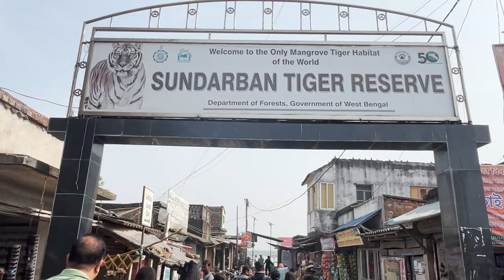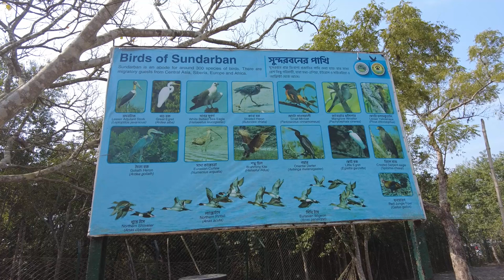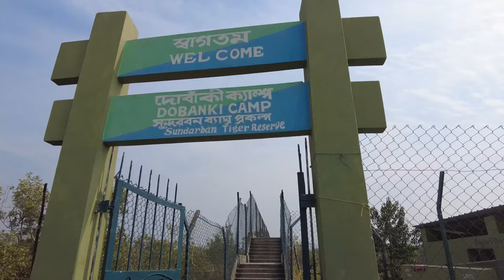The Land of Man Eater Tigers - Sundarban | Complete travel tips for Sundarbans Tiger Reserve 🐯🐯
Embark on an unforgettable journey with us as we delve into the heart of the mystical Sundaerbans! 🌿 Situated at the delta of the Ganges, Brahmaputra, and Meghna rivers, this UNESCO World Heritage Site is a sanctuary for diverse wildlife and an enchanting maze of mangrove forests.

Join us as we navigate through the winding waterways, encountering majestic Bengal tigers, elusive spotted deer, and a myriad of bird species. 🐅🦌🐦 Our journey is not just about sightseeing; it's about immersing ourselves in the rich culture and history of this unique region, from the folklore of Bonbibi to the traditional fishing villages.

But our adventure doesn't stop there! 🚣‍♂️ Experience the thrill of cruising along the rivers, witnessing breathtaking sunsets. From the eerie silence of the mangrove swamps to the vibrant colors of the local markets, every moment in the Sundaerbans is an exploration of nature's wonders and human resilience.

Whether you're a wildlife enthusiast, a history buff, or simply a lover of adventure, our Sundaerbans travel vlog promises to captivate your senses and inspire your wanderlust. So, grab your backpack and join us on this once-in-a-lifetime journey into the heart of one of the world's most extraordinary landscapes!

Travel Itinerary
Sundarban Tour Itinerary – 2 Night 3 Days
Day 1
8.30 Am : After Breakfast at your hotel and leave Calcutta by Air Conditioned Car/Passenger Van. Guests can also have a pick up point from Science city at 8.30 am. Three and half hours of journey to Godkhali, the last road ends here in India Mainland.
12 Noon: Board Boat then visit the island of Gosaba which is the biggest market for hundreds of villages around.
1.30 Pm: Reach our Resort on the island of Sonagaon Godhkhali, followed by lunch.
3.00 Pm: A walk through the beautiful paddy fields and the village of honey collectors and fishermen, looking out for local rituals and beliefs. This village has no cars or electricity.
3.30 Pm: Boat ride for bird watching, during two to three hours, spotting seven types of kingfisher, egret, brahmani eagles, pond heron, black cormorants, etc and above all getting introduced to the lovely mangroves, with surreal creatures like fiddler crabs, mud skipper fish etc.
6.30 Pm: Return to the Resort, just after the sunset.
7 Pm: An enchanting evening with the local tribal Dance & Song Groups perform for you, you can join them and have a gala time. A session of refreshments.
9 Pm: Dinner is served according to the leisure of every individual guest, getting prepared to spend the night in the luxury of our resorts.

Day 2

7.30 Am: We start as early as possible, board Luxury boat, get the required permissions & Forest approved guide from the forest office, and head off into the jungle, with one of the biggest mangroves of the world, rich in flora and fauna.
This boat cruise will last till sunset and during this period we will visit 3 watch towers, namely Sajnekhali, Sudhanyakhali and Dobanki. This Covers Sajnekhali Tiger Project, Crocodile Project, Turtle Project, Mangroove Interpretation Center, Bono Bibi Temple, Sudhanyakhali Watch Tower, Dobanki Watch Tower, Canopy walk, Pirkhali, Gazikhali & other narrow Creeks,  Pancha Mukhani(Five river confluence).
Cruising  the small channels and creeks we will try to spot different wildlife, spotted dear, wild boars, civet cat, monitor lizard, crocodiles, dolphins and of courses the Royal Bengal Tigers.
Breakfast, lunch and other refreshments will be cooked and served on the boat.

Day 3
8 am: Breakfast is served in Resort.
9.00 Am:  A small walk in the village for pictures of sunrise, mangroves, village and birds, or else cycle can be provided for the ones who would like to explore the island on wheels.

12 Noon Lunch Is Served. Then we start boat to return to Godhkhali. From Godhkhali to Kolkata we reach about 5.30 Pm. With that we end 2 Night 3 Days Sundarban Tour Package.

Food Menu
Day 1
In Arrival (Godhkhali) - Welcome Drinks.  Then Tea & Coffee.
Lunch - Rice, Dal, Fry, Sabzi, Fish, Chutney, Papad, Sweets.
Evening Snacks - Chicken PakorA Tea / Coffee.
Dinner - Fried Rice, Chicken Kosha, Salad, Sweets.

Day 2
Breakfast - Radha Ballavi / Aluparatha, Alur Dom, Egg Boiled, Tea & Coffee.
Dinner - Rice / Roti, Chicken Kosha, Veg Item, Sweet.

Day 3
Breakfast - Luchi / Sabzi, Omlet / Egg Boiled, Tea & Coffee
Lunch - Rice, Dal, Fry, Sazi, Fish, Chati, Papad.

Non Veg – Chicken, Bhetki, Mutton, Prawn.  – 1 Non Veg + 1 Veg Item.
Package Include – 05 Non AC  Double Bed Room, Tempo Traveller For Pick up & drop from Rajarhat, All Meals, Jungle Permit, Guide Charges, Cultural Program. Package Exclude – Beverages, Camera Charges, Extra Food, Personal Expenditure,  Tax, Toll & Parking